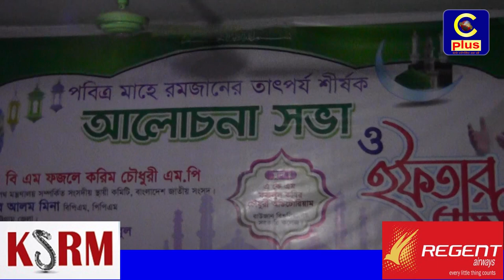রাউজান উপজেলা আওয়ামীলীগ ও অঙ্গসংগঠনের আলোচনা সভা ও ইফতার মাহফিল সম্পন্ন